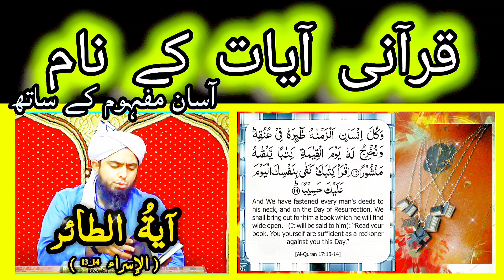Ayat ul Taaer - آيةُ الطائر | Names of Ayaat | قرآنی آیات کے نام اور آسان مفہوم